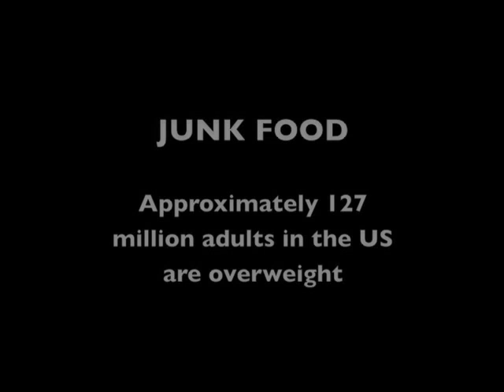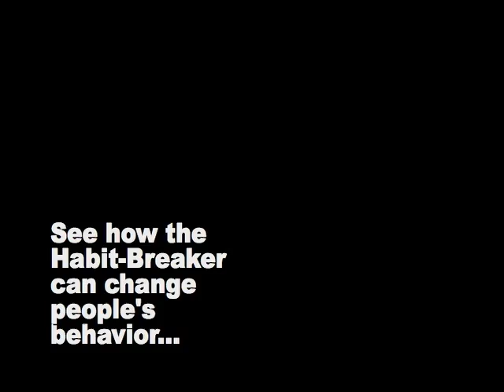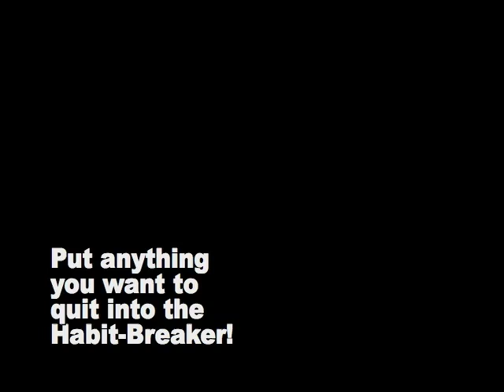The Habit-Breaker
Entry for the 2008 Innovation Tournament.

We develop a simple, low-cost device called the Habit-Breaker -- using rubber bands as a critical component -- which can potentially help millions of people to reduce their negative behaviors.

Team members: Zeng Fan and Kyle Anderson